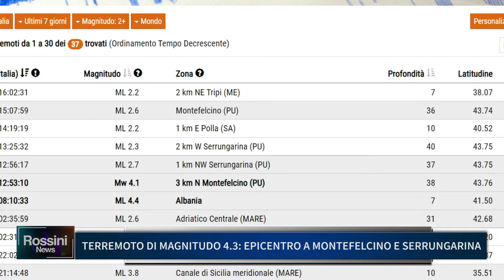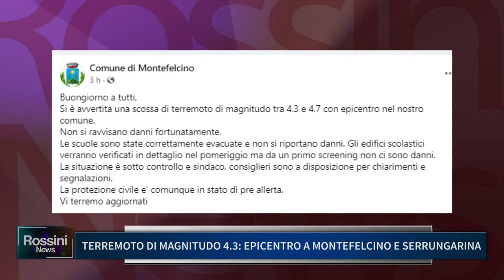TERREMOTO DI MAGNITUDO 4.3 EPICENTRO A MONTEFELCINO E SERRUNGARINA